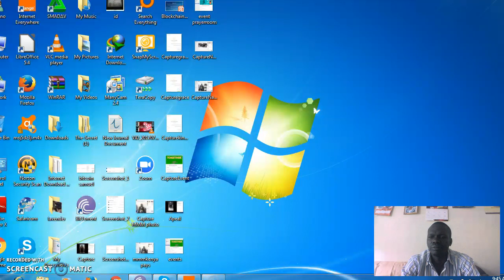Recording #3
MMM TESTIMONIAL BY MARTIN OTIENO